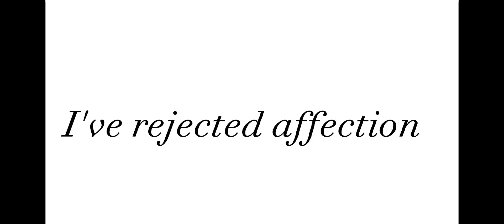I've rejected affection